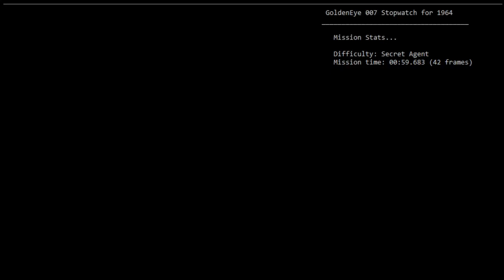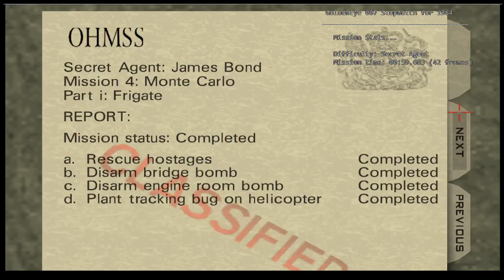(EMU) Frigate Secret Agent 0:59